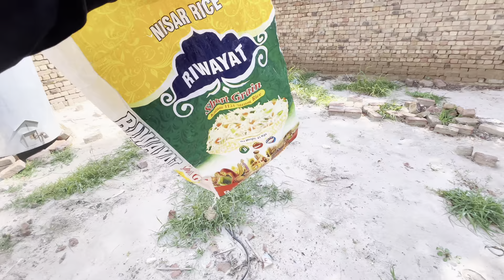Subha Subha Ye Kya 🥱🤒 | Pakistani Vlogs | family vlogs | couple vlogs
Sitara yasin Exposed
sitara yasin expose
sitara yaseen exposed
Sitara Yaseen exposed
Salma Yaseen Exposed
sitara yasin, sitara yaseen new vlog, sitara yaseen
vlog, sitara yaseen husband, sitara yaseen today vlog,
sitara yaseen first vlog, sitara yaseen blog, sitara
yaseen new video, sitara yaseen block, sitara yaseen
car,
salma yaseen, salma yaseen vlog, salma yaseen vlog
today, salma yaseen husband, salma yaseen new vlog,
salma yaseen proof, salma yaseen channel, salma
yaseen blog, salma yaseen husband vlog, salma
yaseen husband channel
@Sitara Yaseen  @Salma Yaseen vlogs @Dilber Yaseen